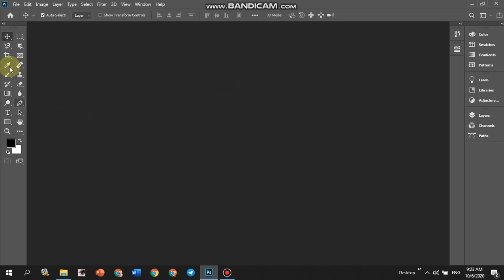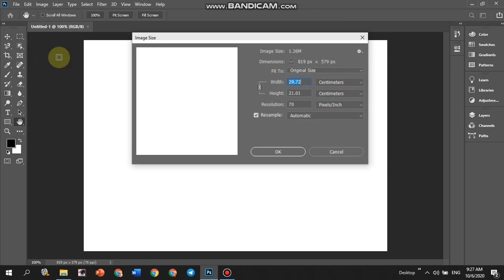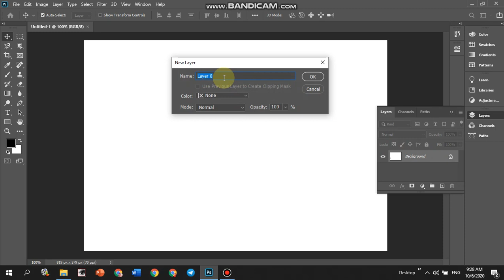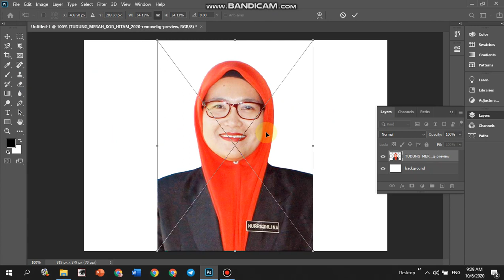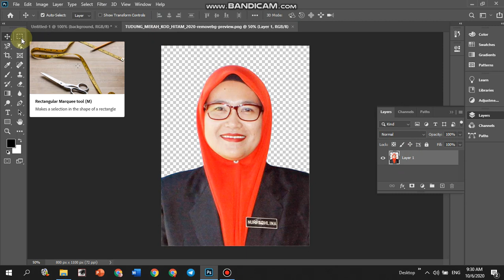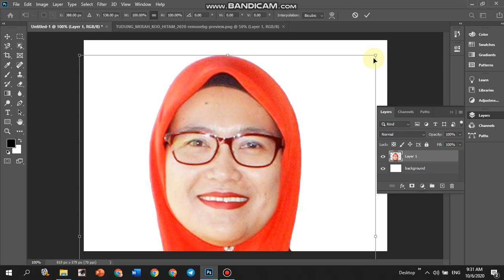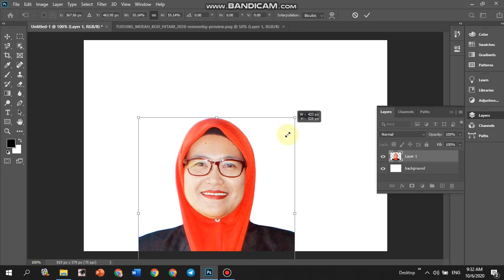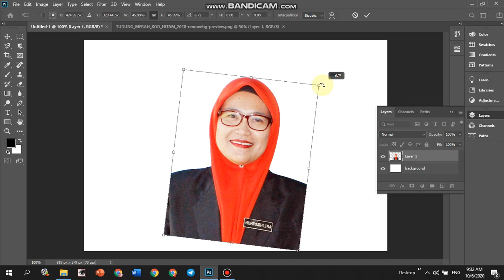PHOTOSHOP PEMULA BAHAGIAN 1| PHOTOSHOP FO BEGINNER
Video untuk beginner yang nak tau mcm mana nak buat file n masukkan gambar.
Asas dulu ya.